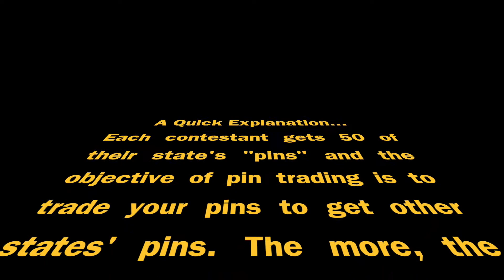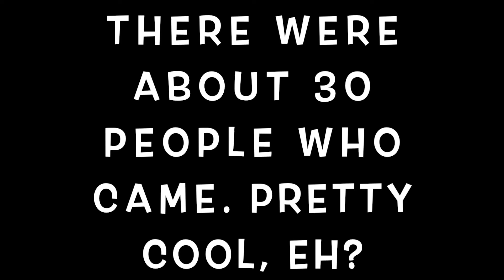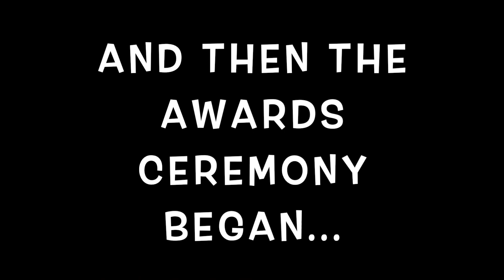2018 Raytheon MathCounts National - A Contestant's Experience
A contestant from Connecticut sharing her experience of the 2018 National MathCounts experience - showing the audience what is actually like to attend the event from what happens at arrival, the infamous pin trading, socializing, the actual competition, as well as the award ceremony.